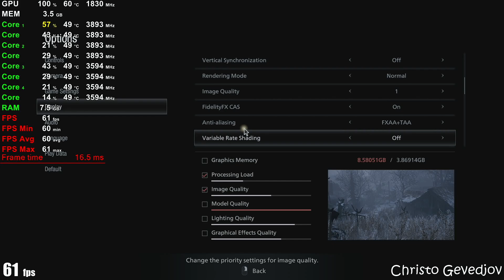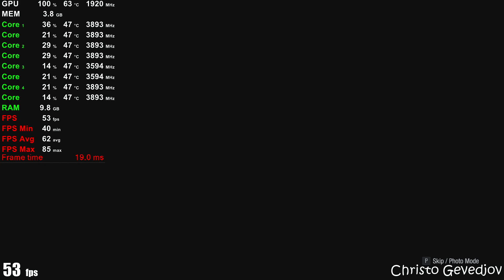Resident Evil Village on GTX 1650 | 1080p - High Settings (Shadow Medium) | Ryzen 3 3100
resident evil village gtx 1650 on high settings and shadow medium at 1080p

PC Specs:
GPU: MSI GeForce GTX 1650 GDDR6 AERO ITX OC V1
CPU: Ryzen 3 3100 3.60 ghz (Boost 3.90 ghz)
CPU Cooler: AMD Ryzen Cooler Stock
SSD: 120GB SATA WD Green
HDD: WD 1TB HDD 7200RPM
OS: Windows 10 Pro 64 bit
Motherboard: ASRock B550M-HDV
PSU: 550W (BeQuiet! SYSTEM POWER B8)
16GB DDR4 3200Mhz (2x8 dual channel / CL 16 / Model: G.SKILL AEGIS)

Recorded with Shadowplay(Nvidia)
You don't know how to show FPS Avg,Min,Max, 0.1% Low and FPS 1% (MSI Afterburner) ? Check this video